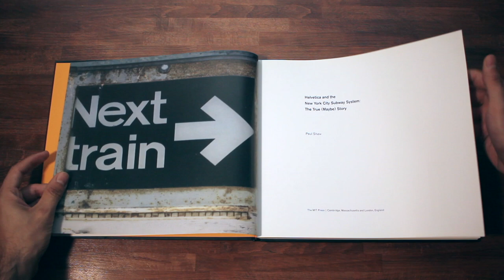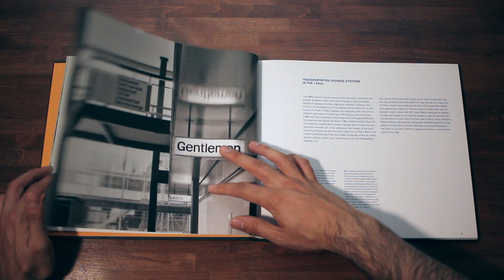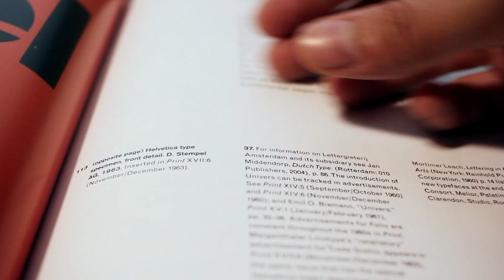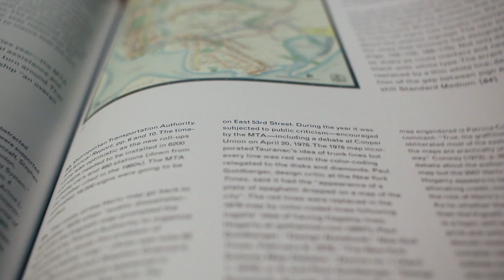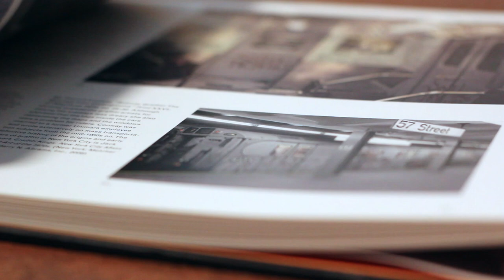Helvetica and the New York City Subway System by Paul Shaw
Publisher: MIT Press
Publication date: 2011
Language: English
Format: Hardcover
Pages: 144
Dimensions: 27.9 x 1.9 x 24.1 cm
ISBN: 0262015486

🙌 Follow The Book Inspector